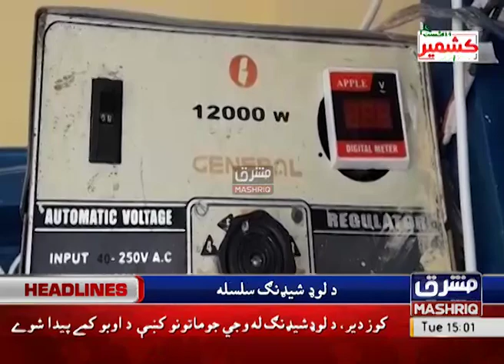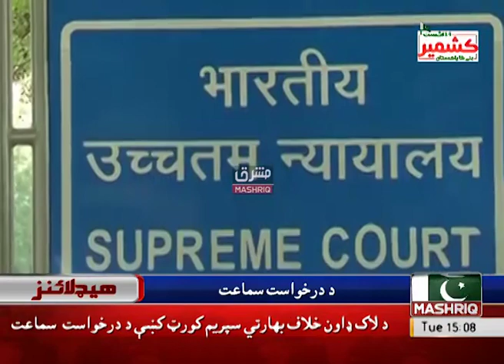Mashriq News Headlines 03:00 PM 13th-August-2019